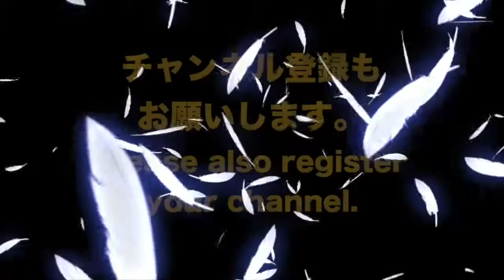✅無酸素脳症 ★呼吸が止まると重篤化する〓Anoxic Encephalopathy. Relax & Healing music with Dr. Rife.